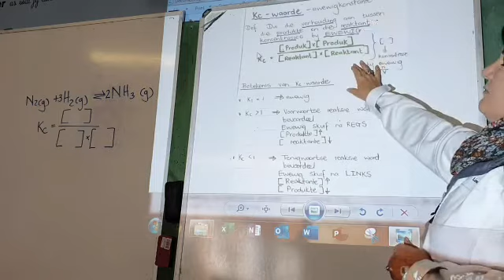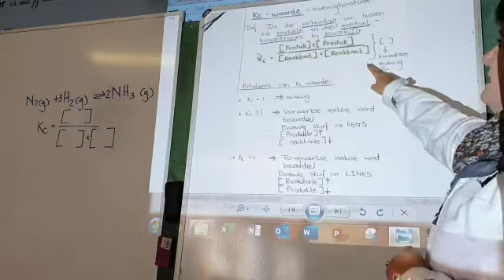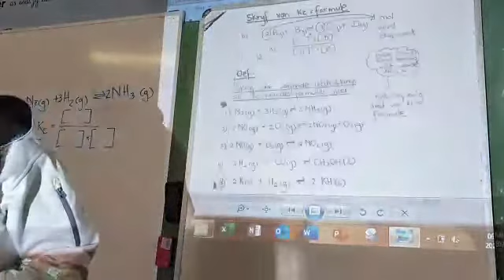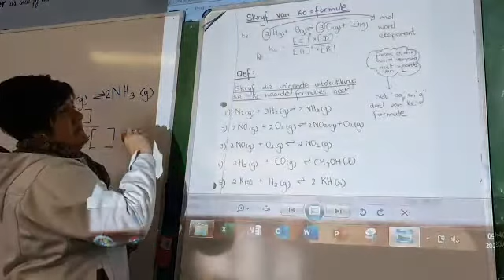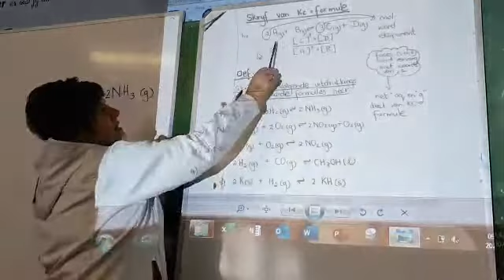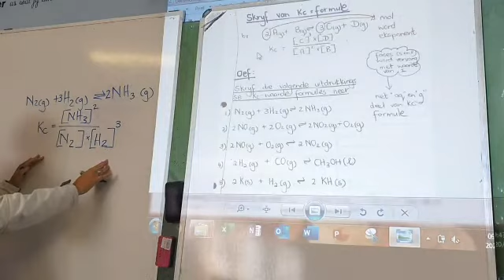Graad 12 Chemie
Mev. Eline Jordaan